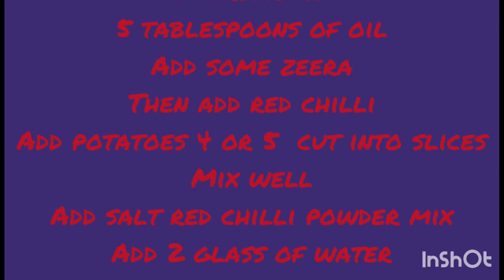Aloo ki kataliyan | easy and simple must try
Musician: Philip E Morris